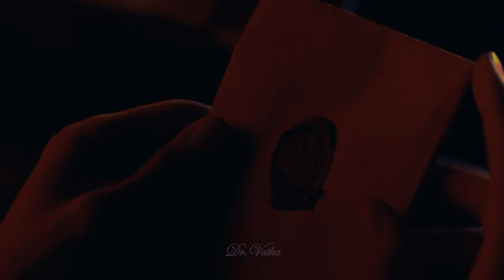Count Dracula x Jonathan Harker || Impress you